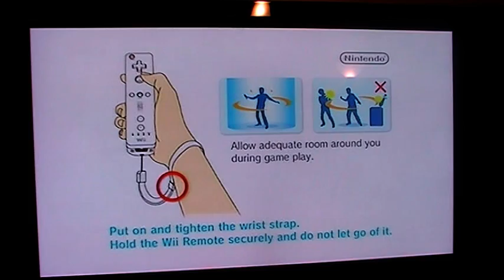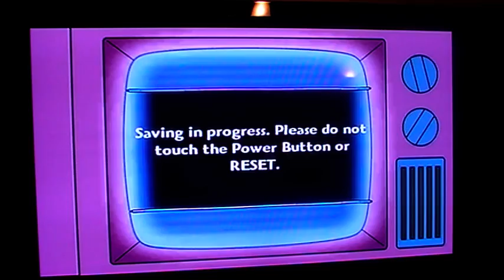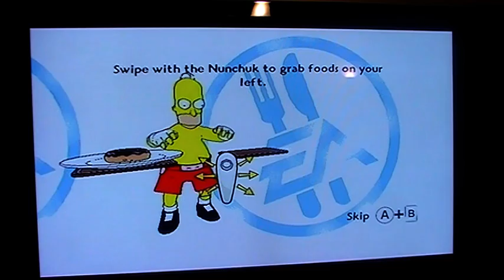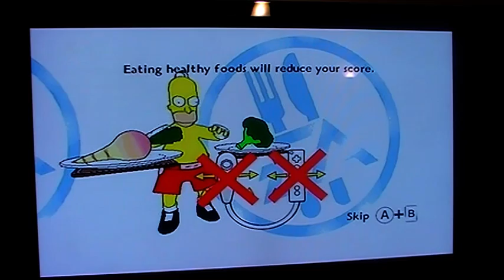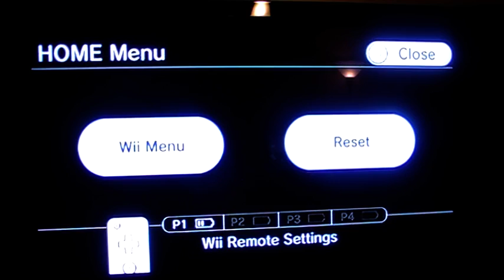Let's Play The Simpsons Game part 1 White chocolate is not even chocolate!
DAMN YOU REALITY!
UPDATE-THANKS FOR 100 VIEWS!
UPDATE-200???OMG!!!